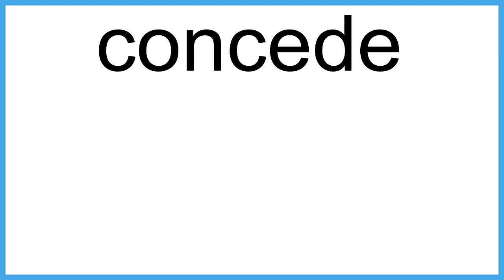concede meaning | Vocabulary for Kids | Children's Dictionary | Learn English Vocabulary